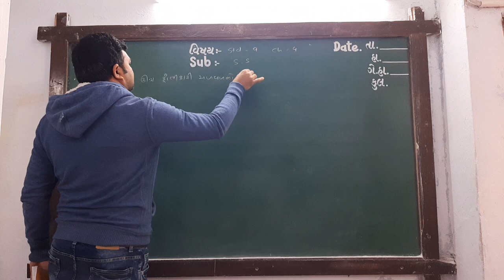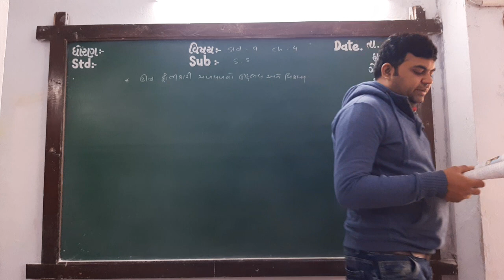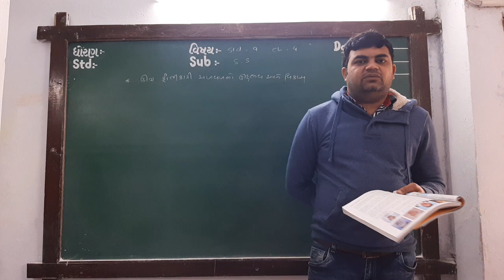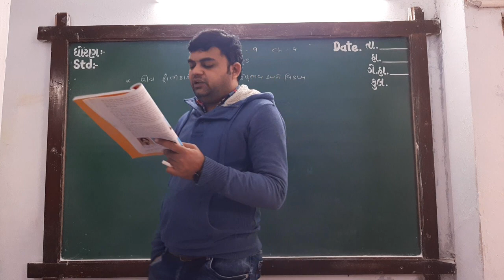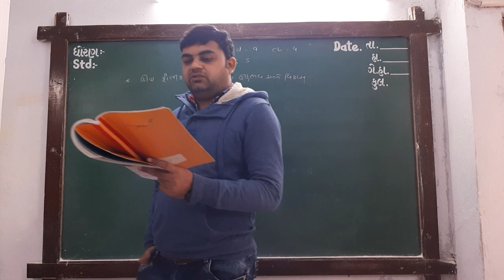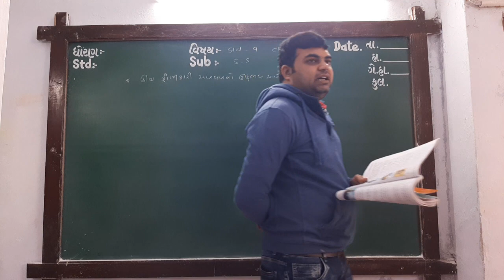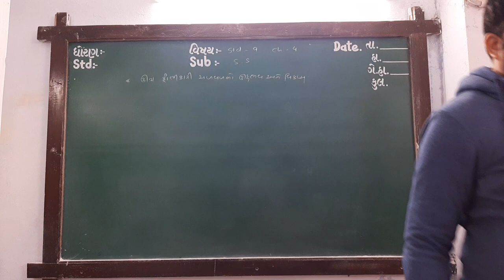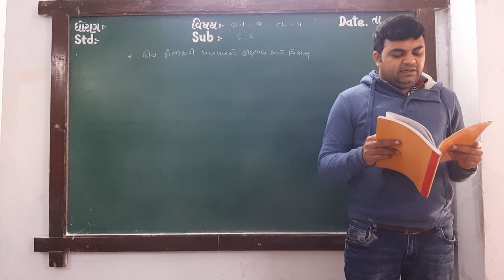20 January 2021(2)